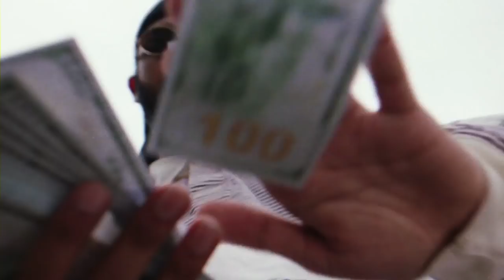Patti Cake$ Music Video - "PBNJ" (2017) | Movieclip Indie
Patti Cake$ Music Video - "PBNJ" (2017): Check out the new music video starring Danielle Macdonald, Mamoudou Athie, and Siddharth Dhananjay! Be the first to watch, comment, and share Indie trailers, clips, and featurettes dropping @MovieclipsIndie.

Song: "PBNJ"
Artist: Patti Cake$

PATTI CAKE$ is centered on aspiring rapper Patricia Dombrowski, a.k.a. Killa P, a.k.a. Patti Cake$ who is fighting an unlikely quest for glory in her downtrodden hometown in New Jersey.